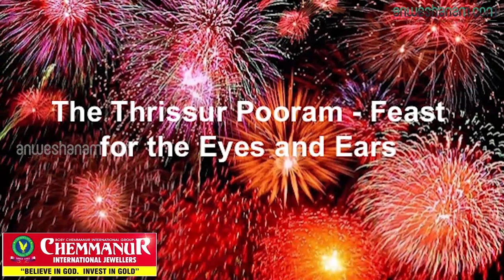തൃശ്ശൂർ പൂരം | Anweshanam.com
തൃശ്ശൂർ പൂരം